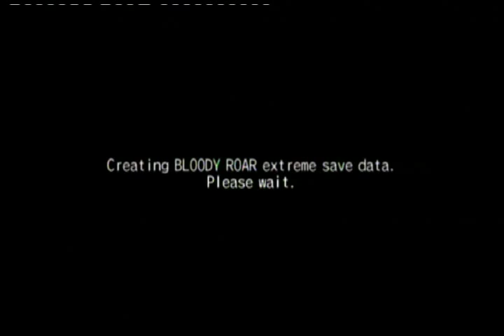Bloody roar extreme [xbox]